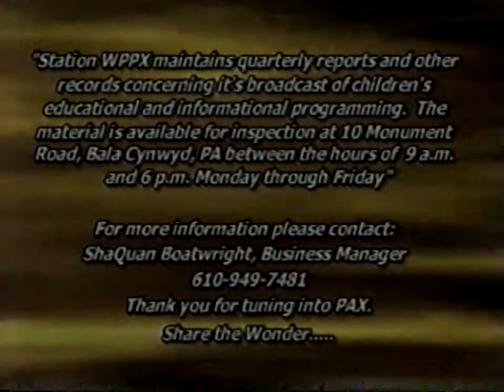PAX IDs (Including WPXN!)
Found this while digging in my dad's VHS tapes.